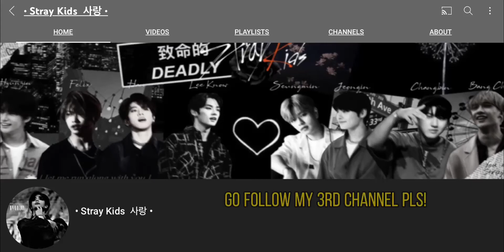Go follow my 3rd channel please!! It’s for kpop edits and fan fictions 🥰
Link to my 3rd channel-